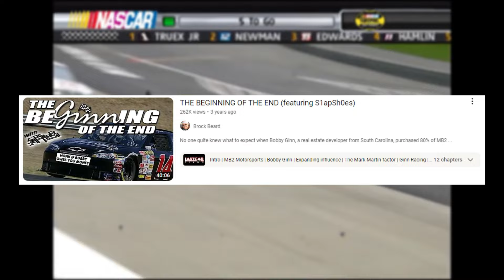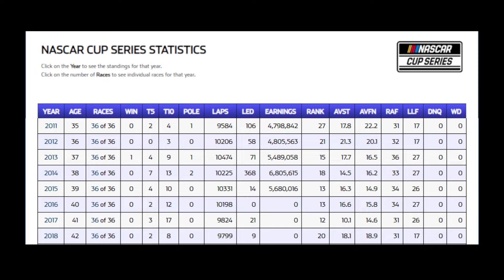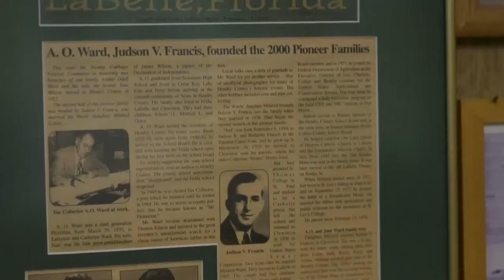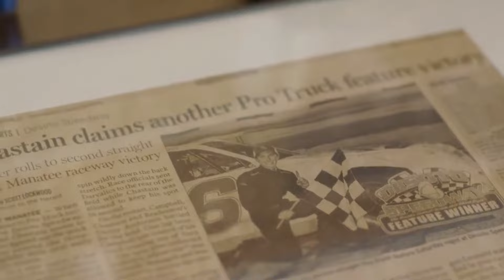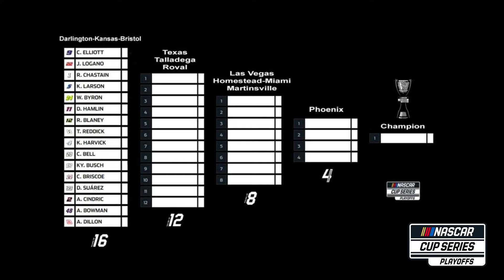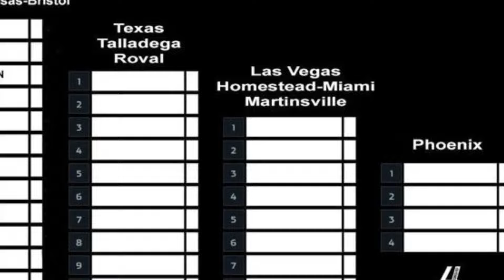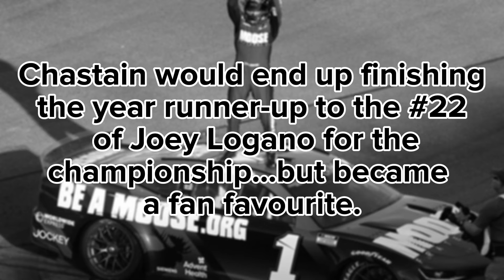LEGACY OF THE 1 Part Two - A NASCAR Video Essay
The DEI #1 is one of the most legendary numbers in NASCAR history. Living through 11 drivers, 3 teams, heartbreak, greed and lawsuits.

Part Two: DEI is dead. Now we discuss the other teams that carried on the legacy. Earnhardt-Ganassi Racing, Chip Ganassi Racing and Trackhouse.